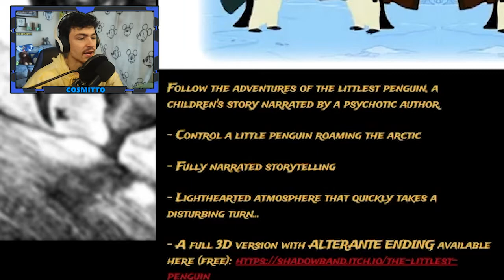The Littlest Penguin.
This game is by far just...you really should watch it because it's really bloody.